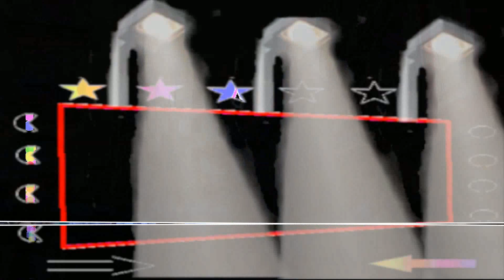ACTE 076 SORTIDA DE LA CERCAVILA DELS GEGANTS DE LA CIUTAT 0